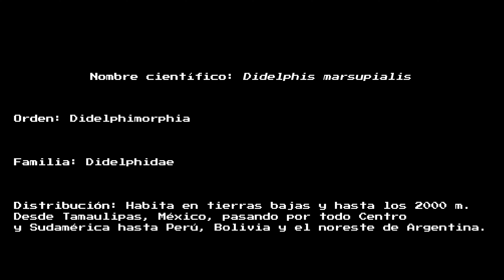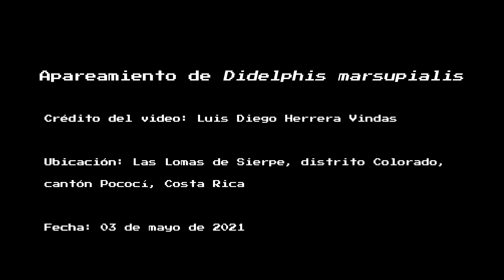Zarigüeyas apareándose (zorro pelón, tlacuache, tacuazín, guazalo, rabipelado)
Luego de tantos años de andar en el campo, nunca había visto esto. De hecho, sigo sin verlo, el video me lo mando un amigo que vive en una de las comunidades donde trabajo. Que afortunado fue Diego.
Ustedes alguna vez lo habían visto???

Saludos desde Costa Rica, PURA VIDA!!!